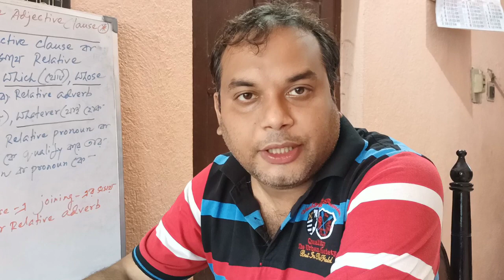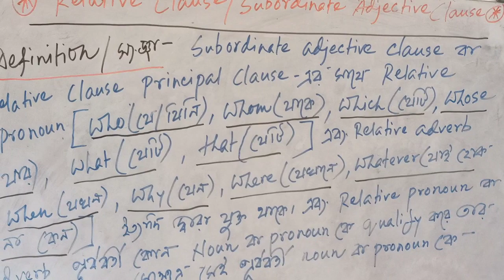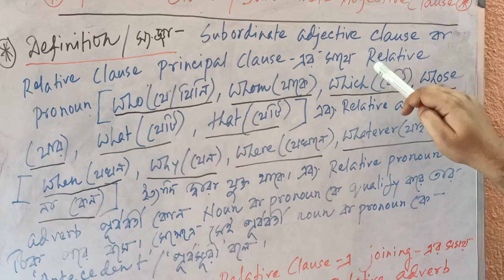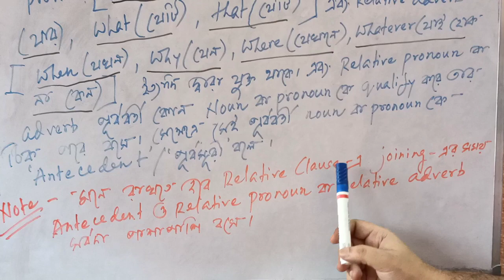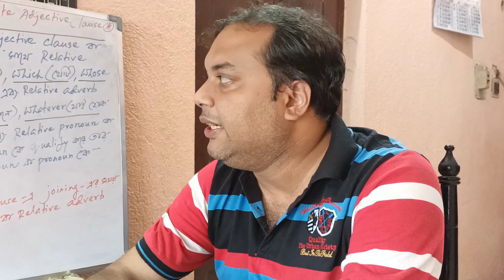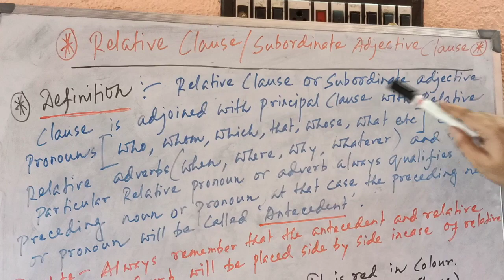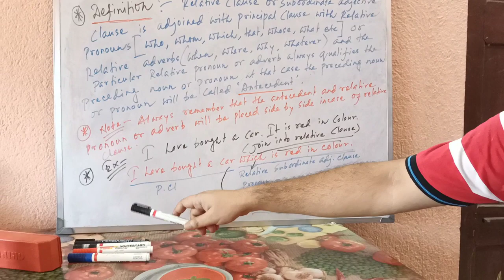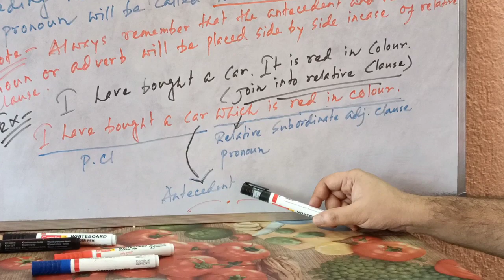Clause Phase 3....Detail Discussion of Relative Clause or Subordinate Adjective Clause....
Hello everyone welcome again to my Youtube Channel named "Sumit Das The Harbinger".In this video I have discussed Relative clause or subordinate adjective clause in detail.Hope it will surely help and motivate the viewers..so please do subscribe my channel and share clicking the bell icon..Thank you..